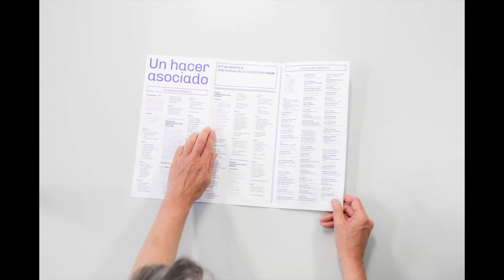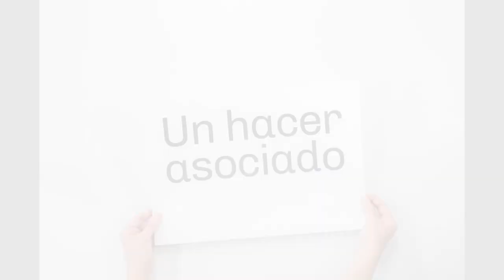Un hacer asociado. Kit de montaje con piezas de la Colección del Museo CA2M.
Para celebrar el Día Internacional de los Museos, desde el Museo CA2M hemos pensado en nuevas formas de difundir y activar la Colección.

Por eso, iniciamos un proyecto con la intención de facilitar que las obras puedan viajar de otro modo, exponerse en nuevos contextos y plantear otras lecturas que aumenten las posibilidades de imaginar el pensamiento y el trabajo artístico.

“UN HACER ASOCIADO. KIT DE MONTAJE CON PIEZAS DE LA COLECCIÓN DEL MUSEO CA2M”, es un programa curatorial de Marta Ramos-Yzquierdo, en el que una exposición que funcionará como una reflexión abierta, imaginativa y sorprendente para pensar juntas –artistas, instituciones y públicos- sobre nuestra contemporaneidad.

Etiquétanos